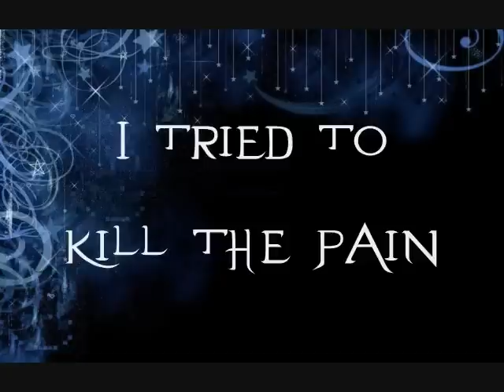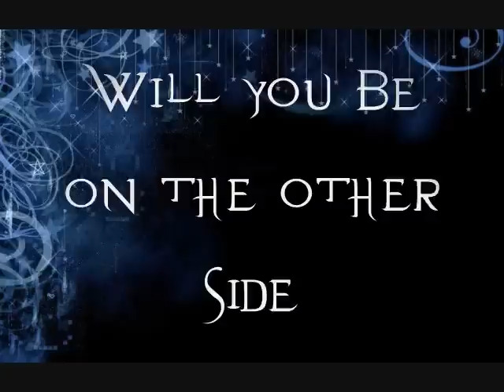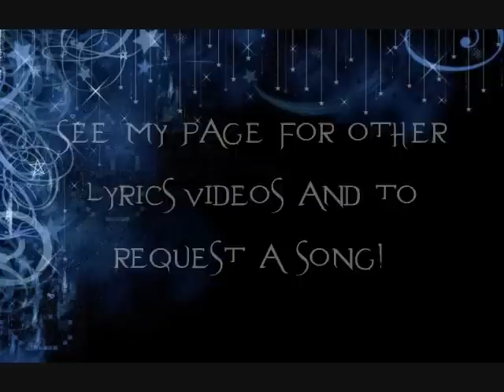Tourniquet -- Evanescence -- LYRICS